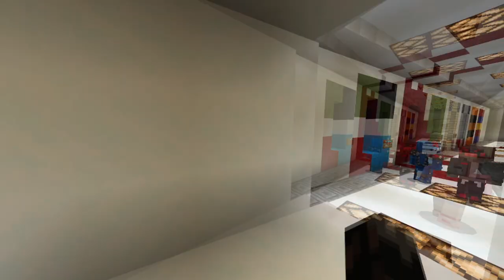Minecraft Xbox: What Ever Happened to RedPandaMan? (S.4, Ep.5) "The Reality Waves Problem!"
😮Reality Waves are occuring all because of an exposed Zero Point! Welcome to... Minecraft Xbox What Ever Happened to RedPandaMan? Roleplay! If you want to friend me on Xbox, my gamertag and other information are at the bottom of this description...

Other Perspectives⤵
NONE!

My Gamertag⤵
1. StunningMoney24

😃Players⤵
1. StunningMoney24 (@RedPandaMan6897)
2. BlackKn1ghtGAME (@BlackKn1ghtYT)
3. SoulOfCelestial (@soul2639)
4. Shadoku XIII (@shadokugaming8595)
5. CyloFadedYT/DualityFaded (@CyloFaded)
6. Loveheart1027 (@lovethewerewolf6302)
7.  Vanity4K (@matthew28930)

1. Google+ - RedPandaMan6897
2. Instagram - redpandaman6897
4. Skype - RedPandaMan6897